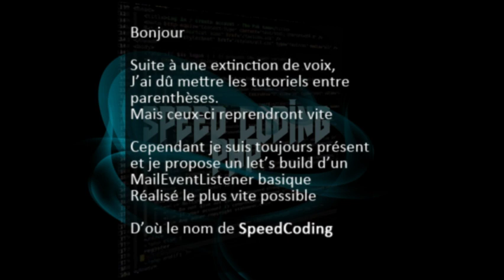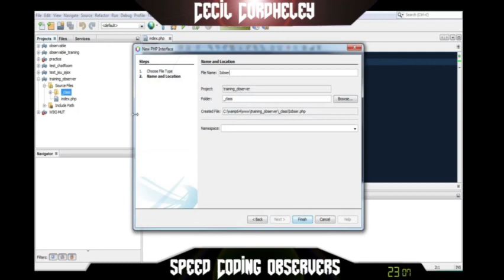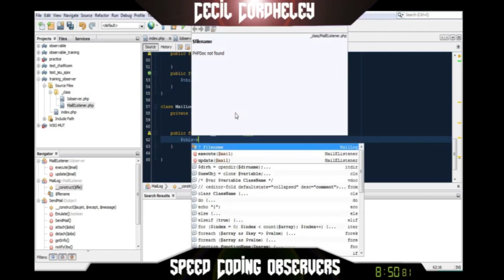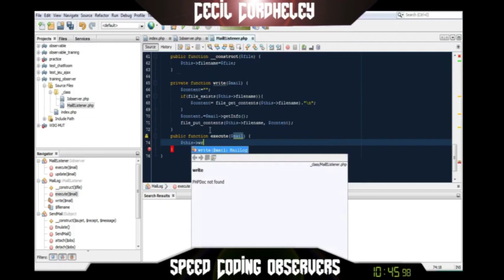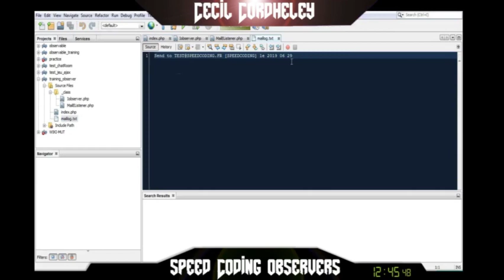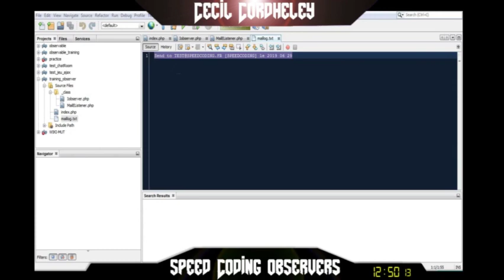SpeedCoding PHP - créer un MailEventListener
J'ai eu une extinction de voix donc obligé de mettre les tutos entre parenthèse en attendant, je publie ce let's build d'un MailEventListener basique - La capture n'a pas été retouchée il s'agit de la performance sans retouche.

Logiciel utilisé : NetBeans 9.0

Titre:  Subdivision Of The Masses
Auteur: Philipp Weigl